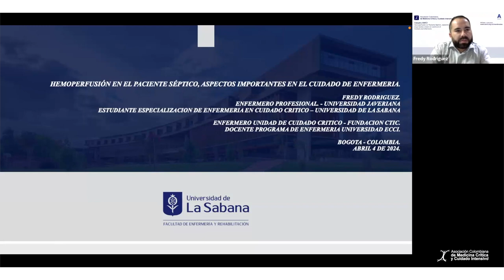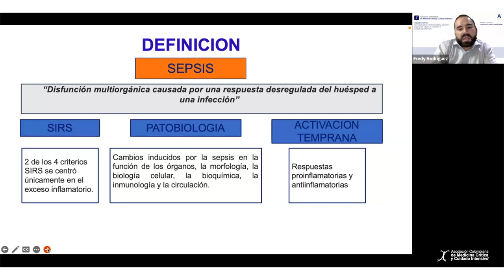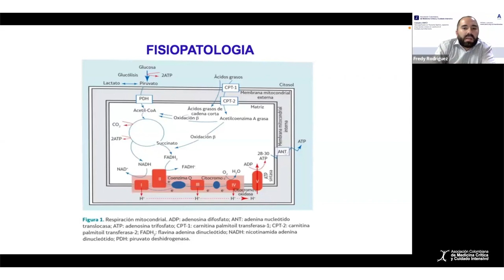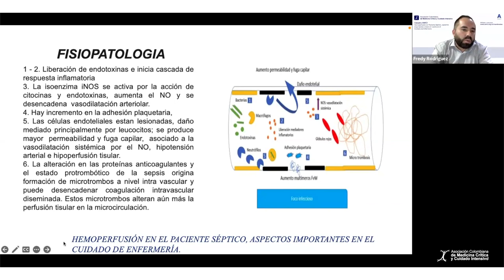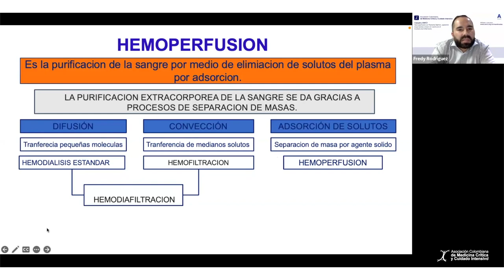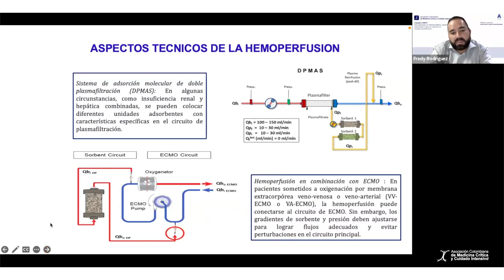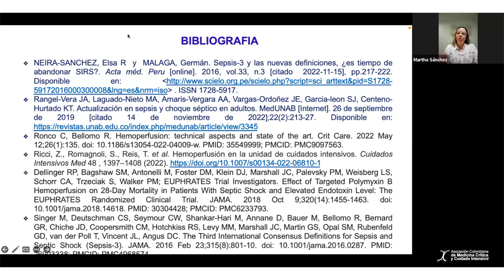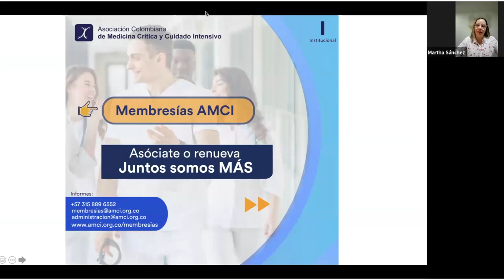Cátedra AMCI - Hemoperfusión en Paciente Séptico - Enf. Fredy Darío Rodríguez